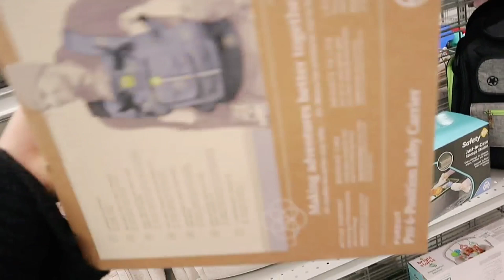Vlog 40: NAKAUWI NA SI HUBBY! 13 DAYS NA LANG MERON NA SI BABY BOGART!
*English Substitle available*

📍weSponsored App
Use this link to sign up! 🥰

📍FIRMOO EYEGLASSES:
Code: " I9S9M5 " (copypaste)

G A D G E T S  U S E D

Camera: G7x Mark ii & Canon M50